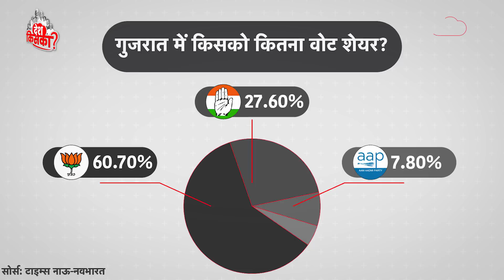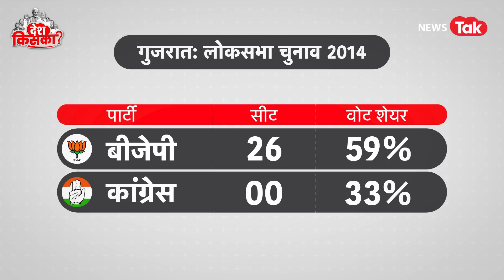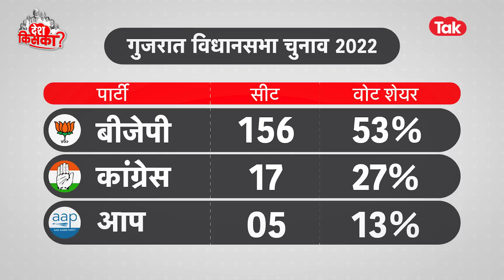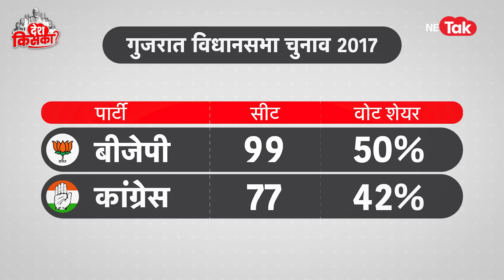Desh Kiska: 2024 के चुनाव में गुजरात में क्या होने वाला है?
लोकसभा चुनाव 2024 का काउंटडाउन चल रहा है... इसी को लेकर हम न्यूज़ तक पर लेकर आए हैं एक स्पेशल सीरीज... देश किसका? लोकसभा चुनाव 2024 को लेकर इस स्पेशल सीरीज में हम आपको मौजूदा सियासी हालातों को देखते हुए राज्यवार एक्सपर्ट ओपिनियन दिखा रहे हैं... सूबे की सियासत पर पकड़ रखने वाले वरिष्ठ पत्रकार बताएंगे कि 2024 के चुनाव में किसका पलड़ा होगा भारी? कौन जीत सकता है कितनी सीट? साथ ही हम इसी वीडियो में आगे पिछले चुनावों के आंकड़े और विश्लेषण भी दिखाएंगे... अब आपको दिखाने जा रहे हैं गुजरात चुनाव पर क्या है एक्सपर्ट ओपिनियन...

Desh Kiska, Loksabha Election 2024, Gujarat Election, General election 2024, expert opinion, PM modi, BJP, Congress, gujarat seat, winning party, party analysis, लोकसभा चुनाव 2024, गुजरात लोकसभा चुनाव, गुजरात में कौन जीतेगा?